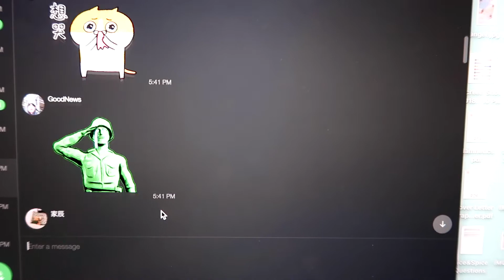tw diaries | lost my job in lockdown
hi y'all! it's been chaotic, it's been emotional, its been another month in 2021.  ☺︎ ❤

[closed captions in other languages now available]